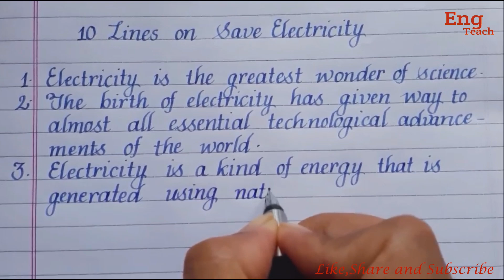10 lines essay on Save Electricity | English handwriting | Eng Teach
10 lines essay on Save Electricity | Essay on Save Electricity | English handwriting | Eng Teach